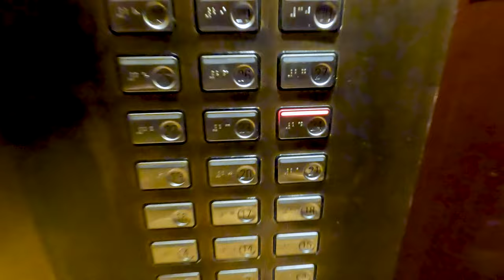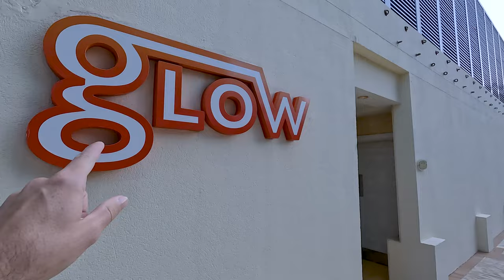$500 MEGA LUXURY hotel in Dubai 🇦🇪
This Dubai Hotel SHOCKED me!

I'm finally out of the hospital, and ready to enjoy Dubai! I still have quite a recovery ahead of me, and the amazing H Hotel invited me in to help me rest and relax. I didn't know what to expect upon arrival, but once I saw the room, it BLEW MY MIND! This is the most-beautiful hotel room I've ever stayed in, and I can't wait to share it with you. After we check out the room, it's time to explore the hotel, get some FOOD, and get a...haircut?!?!?

00:00 Leaving our first hotel
01:50 Pakistani cab driver recognizes me!
02:34 H-e-l-l-o to the H Hotel!
03:11 Beautiful woman serves me Arab coffee
03:52 WOW WOW WOW WOW WOW
06:57 Who let these pigs or dogs into my room!
08:19 Bathroom luxury life
09:26 Hotel gym lift
10:35 POOL TIME
11:27 Dubai salon visit
13:06 Dinner FEAST